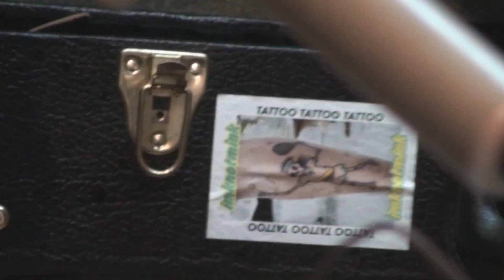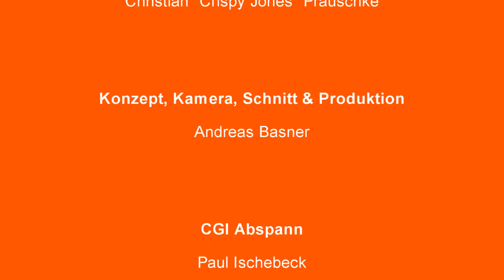Brickwater & His Jens Hold Band - Die Radio Z K-Session (Folge 59)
Die Lokalen Leidenschaften freuen sich, dieses Superduo aus den Folk's Worst Nightmare Kollektiv roh und ungeschminkt präsentieren zu können. Die K-Session in voller Länge.

TRACKLIST
0. Opening Credits (0:00)
1. Long Enough (0:40)
2. This Fucking Ship Is Sinking (4:04)
3. The Lost Nights (7:55)
4. You Kissed The Ground (12:33)
5. It's Okay (17:30)
6. The Carpet (22:01)
7. Zombies (27:02)
8. I hope  (32:01)
9. Closing Credits